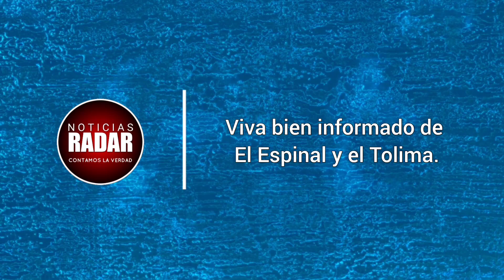Parque Castañeda de El Espinal Tolima en estado de abandono y lleno de graffitis.